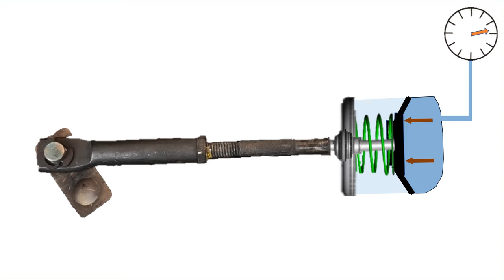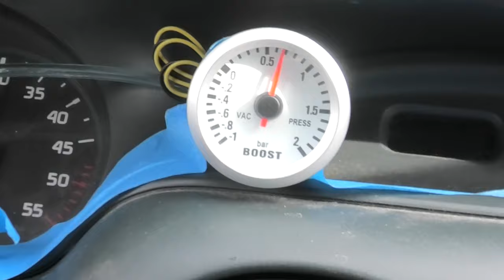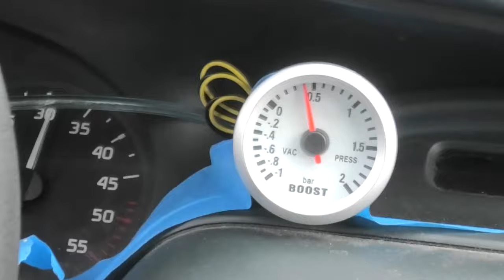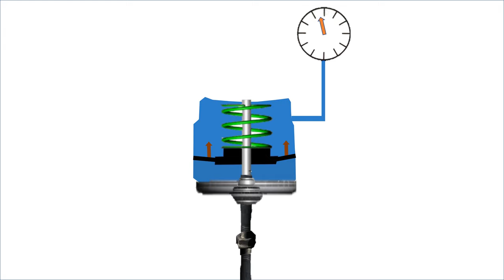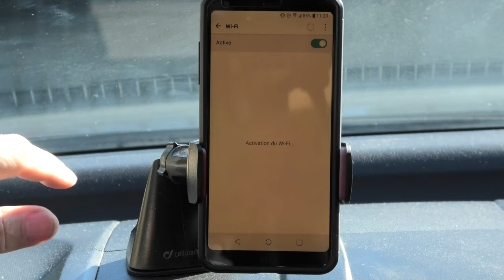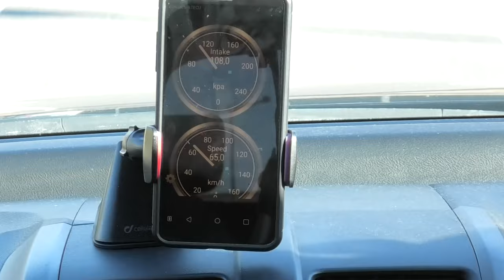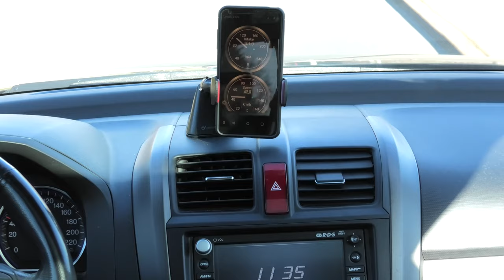Cómo probar tu turbo sin desmontarlo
Pruebe su turbo simplemente sin desmontarlo con herramientas básicas. Prueba el turbo de forma sencilla sin desmontarlo con herramientas básicas. En este vídeo, pruebe el turbo en un vehículo viejo y en uno nuevo.